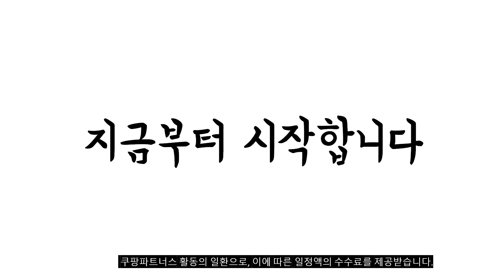이거 강력추천 가성비 최고 고양이화장실 비교 추천판매순위 top10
❤️❤️❤️이거 강력추천 가성비 최고 고양이화장실 비교❤️❤️❤️
1위. 딩동펫 고양이 베타 화장실, 화이트 [11,790원]

2위. 푸르미 고양이 3door 후드형 화장실 + 모래삽 + 필터, 라이트그레이 [19,950원]

3위. 네이처펫 탐나는 키튼전용 고양이 화장실, 올 화이트 [6,990원]

4위. 라온 프리미엄 대용량 고양이 화장실 + 모래삽 세트, 그레이 [11,670원]

5위. Zeresi 대형 럭셔리 탈취 고양이화장실 살균등 접이식, 블랙 [25,490원]

6위. Zeresi 대형 럭셔리 탈취 고양이화장실 살균등 접이식, 그레이 [25,490원]

7위. 아이리스 평판 오픈형 고양이 화장실 CLH-12 + 모래삽, 화이트 [8,900원]

8위. 푸르미 고양이 3door 후드형 화장실 + 모래삽 + 필터, 인디핑크 [19,950원]

9위. 한큐뚝딱 고양이 자이언트 화장실 평판형, 애쉬그레이 [26,500원]

10위. 캣아이디어 고양이 평판 화장실, 크림 [18,450원]